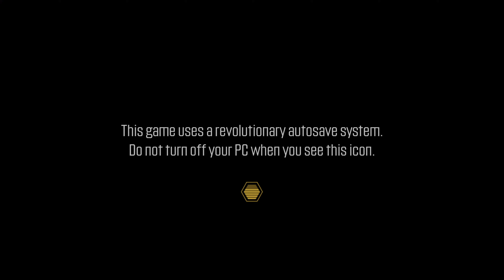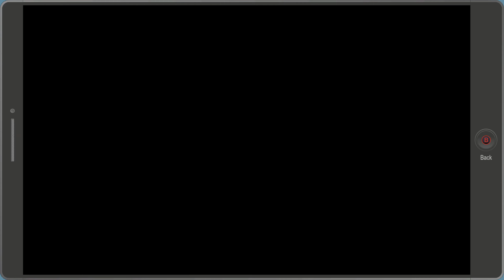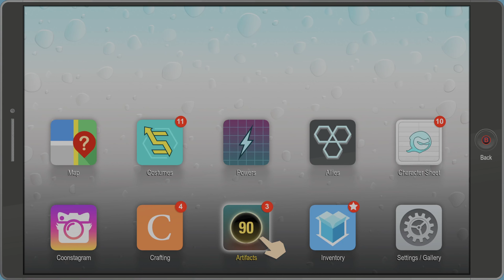SouthPark The Fractured But Whole ~ Part 6 ~ 4K Ultra 60fps